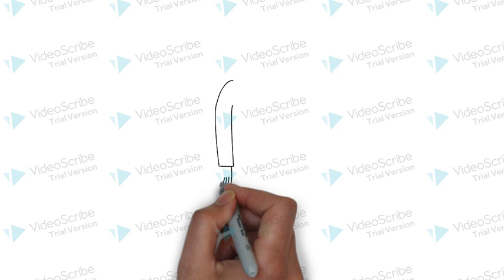चिल्लाओ मत । Moral Story ! Hindi !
Hello friends, my name is Mahesh Gawande and welcome to all of you on my Youtube channel.

In this video you will know how people quarrel with each other and why behave like this, what is root cause of it through whiteboard video.